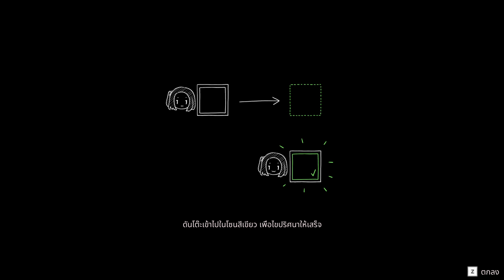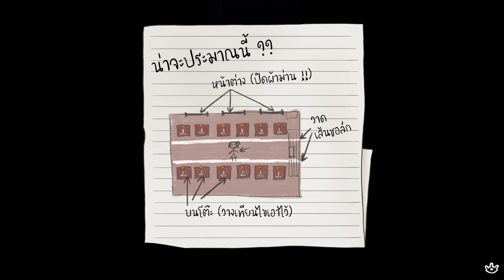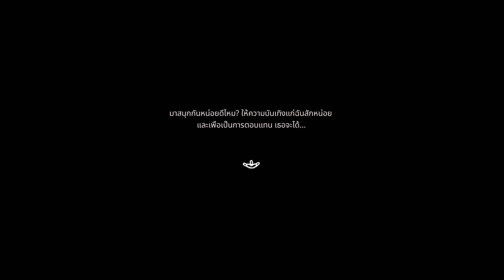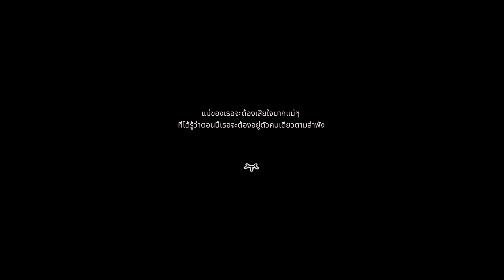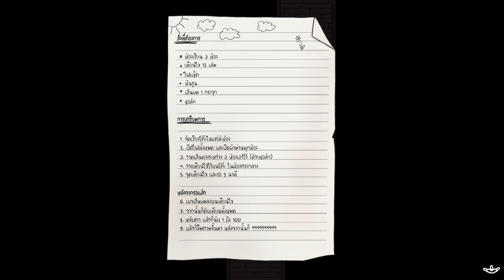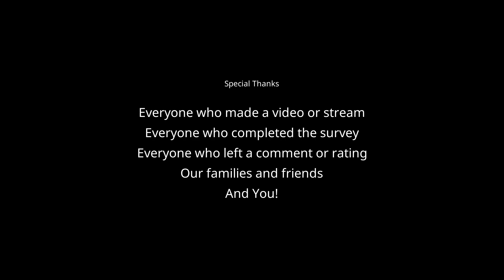Project Kat Gameplay เกมสยองขวัญเพลินๆมีซับไทย